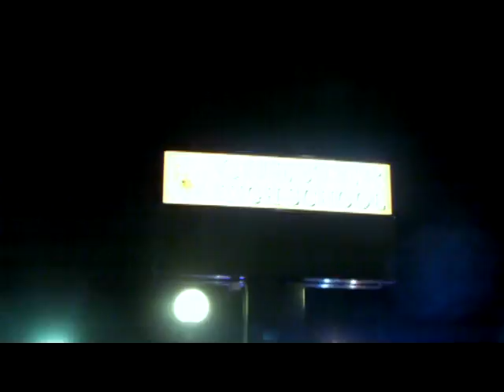#1 Basketball Team Pa Chester High School *1st Home Game *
Yesgod Tv Live At Chester High 1st Home Basketball Game!!